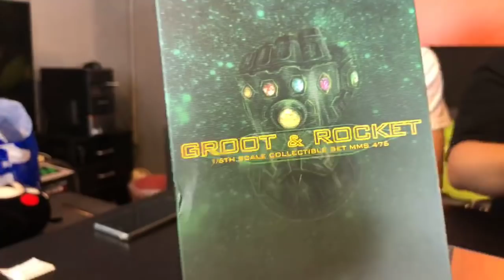TOYSTV S7 EP1 P5「爆玩具」Hot Toys 1/6 Avengers Infinity War: Groot & Rocket Unbox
Program host: Joe，Toyswalker-Dick.Po, Bryan Lo